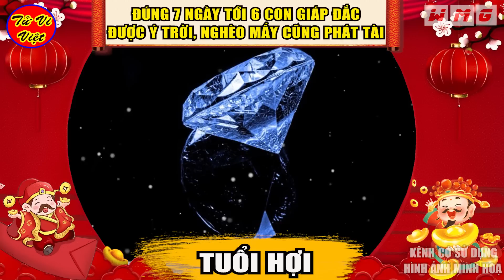Đúng 7 Ngày Tới, 6 Con Giáp Đắc Tài Sai Lộc, Thần Tài Ưu Ái, Thoát Vận Nghèo Tiền Ngập Két | TVV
Nội Dung: Đúng 7 Ngày Tới, 6 Con Giáp Đắc Tài Sai Lộc, Thần Tài Ưu Ái, Thoát Vận Nghèo Tiền Ngập Két | TVV
Tử Vi Việt là kênh về tử vi 12 con giáp, tướng số, phong thuỷ, tâm linh huyền bí. Kênh còn chia sẻ về triết lý cuộc sống, làm giàu, may mắn, trúng số, phong thủy nhà đất, bất động sản, vật phẩm may mắn, đồ phong thủy, vật phẩm phong thủy. Chúc quý vị và anh chị luôn mạnh khỏe, hạnh phúc, bình an và giàu có!